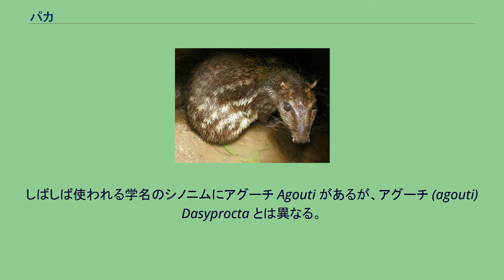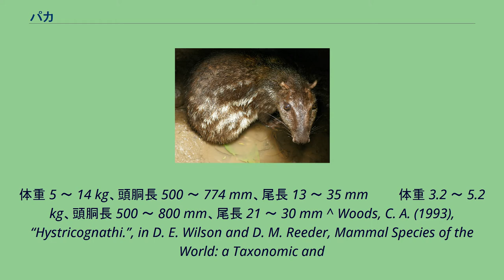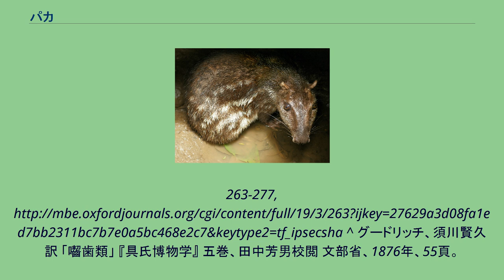パカ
パカ（スペイン語: paca）は、齧歯目（ネズミ目）パカ属に属する動物の総称である。
中南米の熱帯・亜熱帯地方に住み、体重は6-12kgと、齧歯類にしては大型である。
しばしば使われる学名のシノニムにアグーチ Agouti があるが、アグーチ (agouti) Dasyprocta とは異なる。
パカ科唯一の属とされる。
アグーチ科 (Dasyproctidae) をパカ科に（あるいはパカ科をアグーチ科に）含める説もあるが、実際にはパカはアグーチ科とは遠くテンジクネズミ科に近縁と思われる。
明治期に出版された博物学の教科書『具氏博物学』の中で頬獣という漢字が当てられている。
2種が属する。
　　　5亜種に分けられる。
体重 5 ～ 14 kg、頭胴長 500 ～ 774 mm、尾長 13 ～ 35 mm 　　　体重 3.2 ～ 5.2 kg、頭胴長 500 ～ 800 mm、尾長 21 ～ 30 mm ^ Woods, C. A. (1993), “Hystricognathi.”, in D. E. Wilson and D. M. Reeder, Mammal Species of the World: a Taxonomic and
Geographic Reference, Smithsonian Institution Press ^ McKenna, Malcolm C.; Bell, Susan K. (1997), Classification of Mammals Above the Species Level, Columbia University Press, pp. 631, ISBN 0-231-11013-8 ^ Rowe,
D. L.; Honeycutt, R. L. (2002), “Phylogenetic relationships, ecological correlates, and molecular evolution within the Cavioidea (Mammalia, Rodentia)”, Molecular Biology and Evolution 19:
263-277, ^ グードリッチ、須川賢久訳 「囓歯類」 『具氏博物学』 五巻、田中芳男校閲 文部省、1876年、55頁。